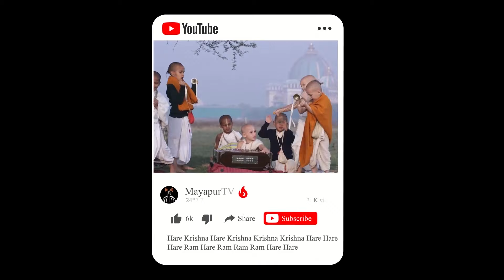Sri Radha-Madhava Elephant Procession - 2019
for the following text

Every Saturday evening at 5pm between Kartik and Gaura Purnima, Sri Radha Madhava leave their altar carried by HG Jananivas prabhu, and are reverently placed on the head of one of our magnificent elephants.

Two devotees have the service of carrying their Lordships on the elephant's back in procession around the Mayapur campus. The fire lanterns, being the only source of light during the procession, create a fascinating atmosphere. The roads are beautifully decorated with traditional Rangoli designs and it is hard to walk without stopping to take a longer look at the magnificent scene.

Kirtan is always amazing with hundreds, if not thousands of devotees and pilgrims chanting and dancing with raised arms. So Saturday evenings in Sri Dham Mayapur are a perfect opportunity to do what Srila Prabhupada wanted, to “ Chant and be happy.”

Hare Krishna.